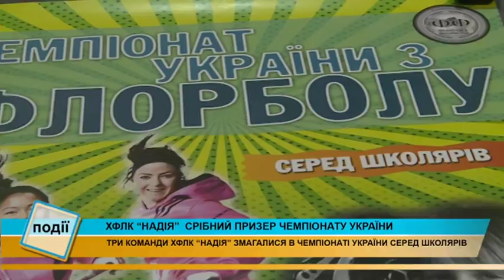Вихованці коломийського флорбольного клубу змагалися у Києві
Юні вихованці коломийського флорбольного клубу "Надія" змагалися в Чемпіонаті України серед школярів. Змагання проходили в Києві. Від нашого міста були представлені три команди, одна з яких завоювала срібні нагороди.